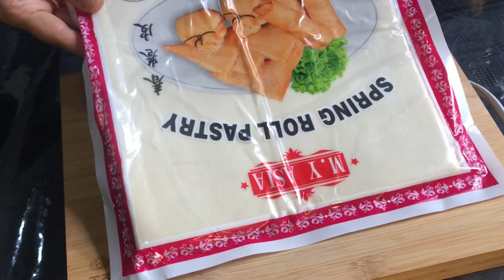How to make vegetables samosa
2-kg potato
2- onions
Half
cup oil
4-cloves garlic
1-tsp cumin seeds
1-coriander seed
1-tbsp chilli flakes
2-onions
1-tbsp salt
1-cup mix vegetables
Half tbsp Tumeric powder
Half tbsp coriander powder
Half tbsp cumin powder
Green chilli 5-6
Coriander leaves

Mix glue
2-tbsp plan flour
2-samosa sheets